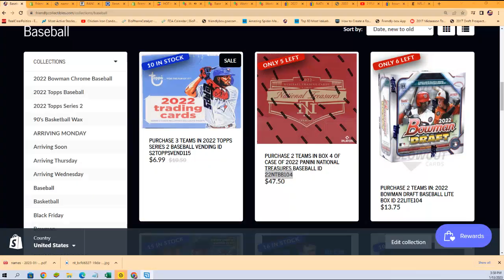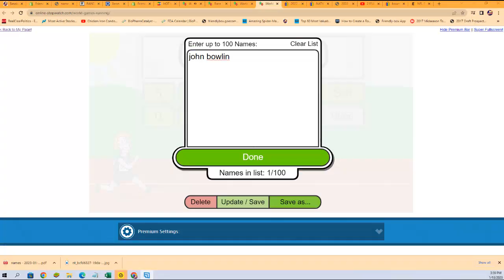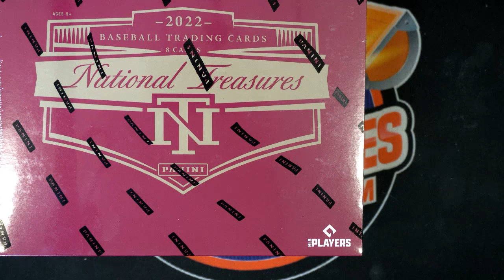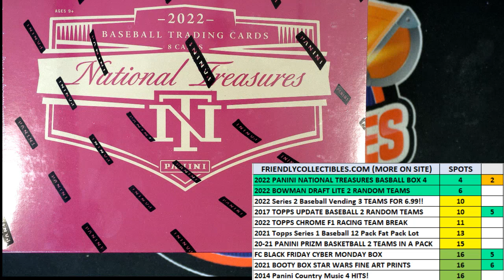2022 Panini National Treasures Baseball FILLER C 22NTBB104